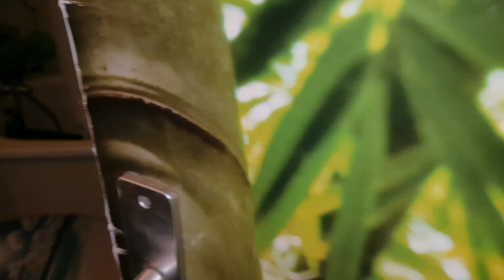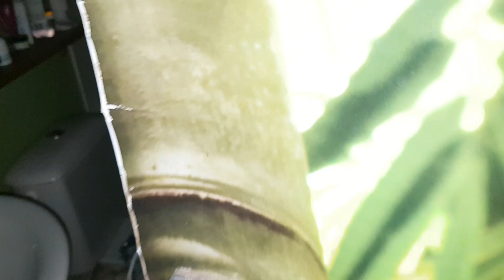JE RESTE 24H ENFERMÉ DANS LA SALLE DE BAIN:IL SE PASSE DES TRUCS CHELOU...👽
DEROULES VITE LA BARRE SINON IL VA T ARRIVER DE DROLES DE CHOSES...

Yo les amis on se retrouve aujourd'hui dans :24h challenge je reste 24h enfermé dans la salle de bain

snap alya: alyouchacha
snap kais: kaisibra

💗MERCI D ÊTRE UN PEU PLUS NOMBREUX CHAQUE JOUR ÇA NOUS FAIT SUPER PLAISIR 💗😁😁